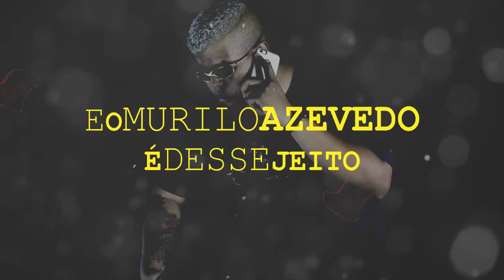MC Murilo Azevedo - Camarote (Liryc Video) DJ Peter 2k30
- Inscreva - se no canal e ative as notificações! (clicando no sininho ao lado " 🔔 ")

📞 Contato FONTEDOFUNK : (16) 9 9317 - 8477